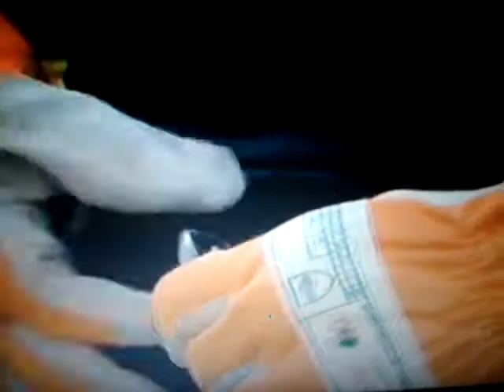Instrução de rapel para Fernanda Vasconcelos e Tiago Rodrigues!!! (Superação Dublês)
Aula de rapel para o elenco da nova novela das 19:00 hs, o Video Show acompanhou !
Superação Dublês.